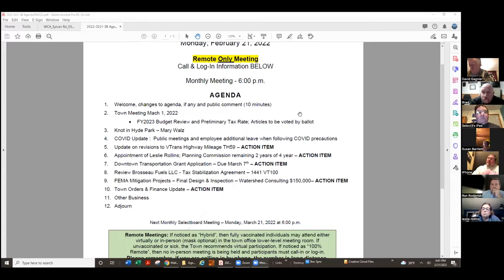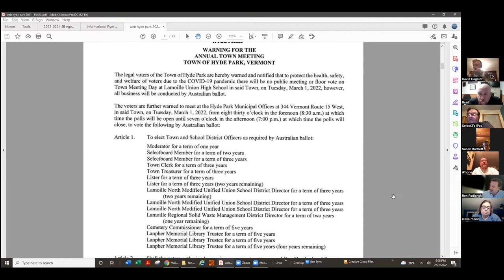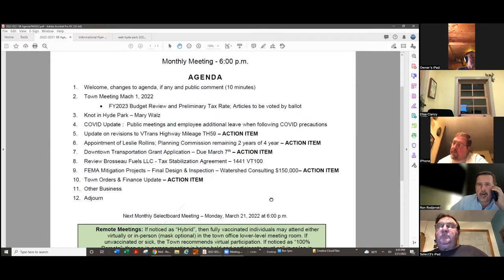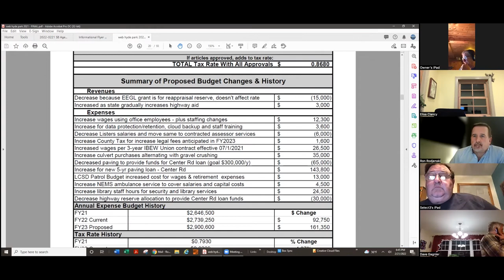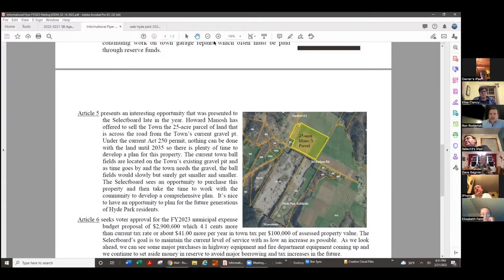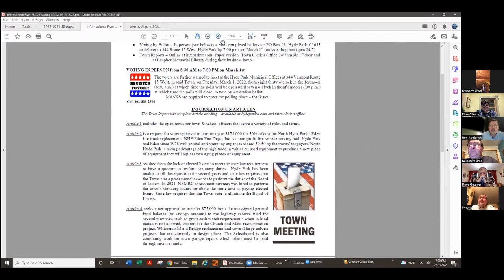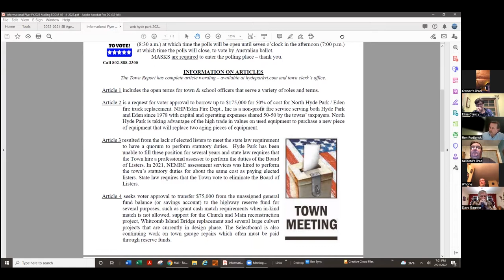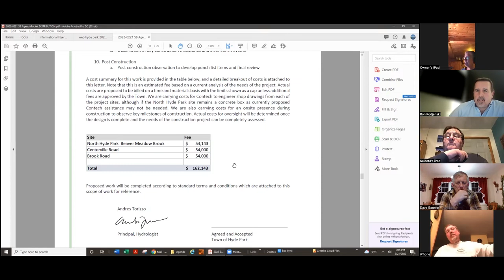Hyde Park Selectboard and Informational Meeting Part 1 (2/21/22)